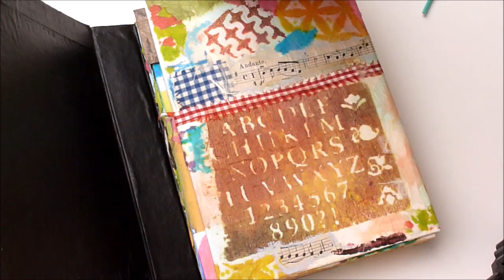Álbum Mixed Media, Álbum Cartonaje, Collage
Este Àlbum Mixed Media guarda 30 collages que han realizado alumn@s de segundo de primaria como recuerdo para la profesora que ha estado con ell@s durante dos años.